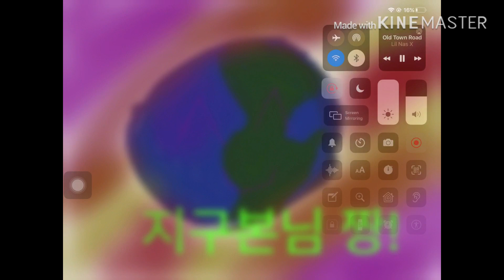Y&Y channel 님 이 보내주신 2번째 팬아트 [지구월드]